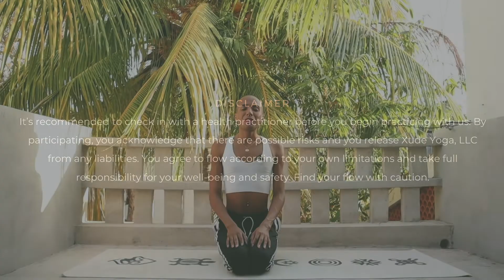Energizing Yoga To Blossom Into Your Best Self | Xude Yoga with Xā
Needing a reassuring, energizing yoga flow to help you accept all that you are and boost your self esteem? Energizing Yoga To Blossom Into Your Best Self will give you the space to explore and free your mind and body so you can blossom and remind yourself that you are exactly where you are meant to be.
This practice is beginner-friendly while also incorporating a few intermediate yoga poses.
Be gentle with your body during this practice, and find your flow at your own pace. Share your xudeyoga experience with us and those that need this most, and feel free to let us know how this flow makes you feel @xudeyoga 🌿

JOIN XUDE YOGA TV to access our weekly yoga practices 3 days early and completely ad-free. Try FREE for 7 days ➭

TOOLS we use:
➭ Yoga Mat: 3kwan So Travel Yoga Mat by Yoga Konga
➭ Camera: Canon M50
➭ Tripod: Manfrotto 290
➭ Microphone: Rode Wireless Go
➭ Lighting: Neewer 660 + Elgato Key Light